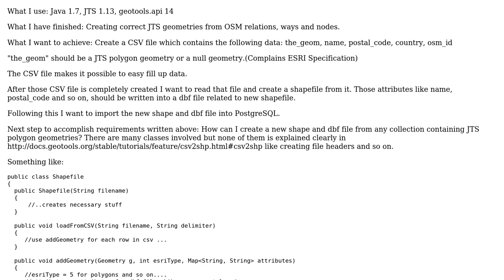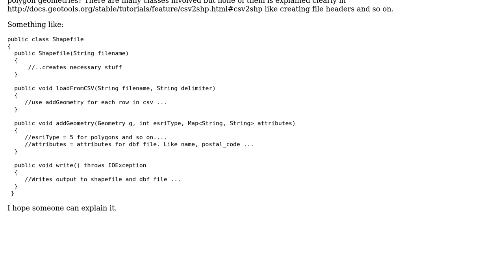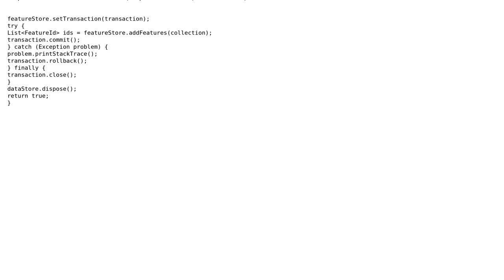GIS: How to create a new shapefile from JTS geometries?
With thanks & praise to God, and with thanks to the many people who have made this project possible! | Content (except music & images) licensed under CC BY-SA | Music | Images & others | With thanks to user nmtoken user Nighthawk2k14 user Ian Turton and the Stack Exchange Network Trademarks are property of their respective owners. You are responsible for your own actions.